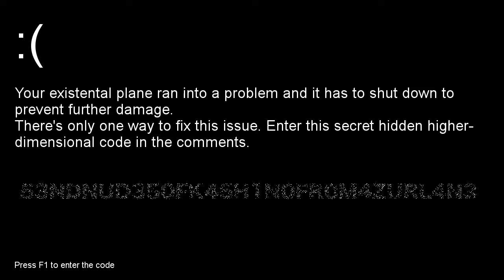64 bits 32 bits 16 bits 8 bits 4 bits 2 bits 1 bit Sabaton meme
THIS IS NOT LIKE REGULAR 64 BITS MEME I SWEAR!